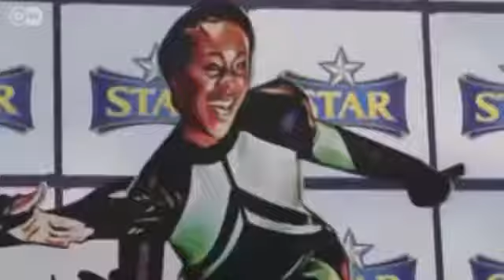DW AMHARIC RADIO FEBR-10-2018[(በእስር ላይ የሚገኙ 746 ታራሚዎች)] እና ተጠርጣሪዎች ይፈታሉ ተብሎ ይጠበቃል》》